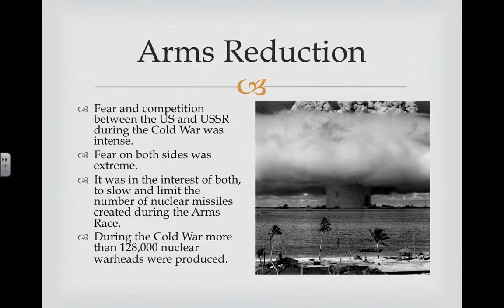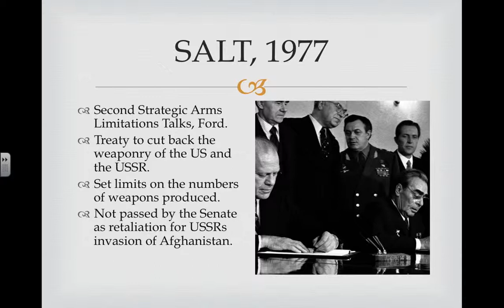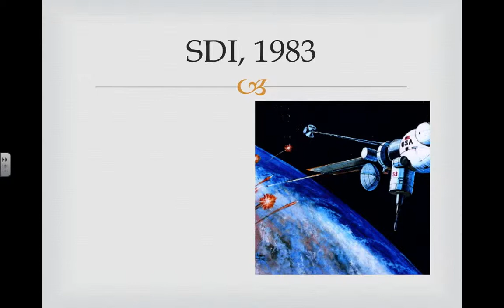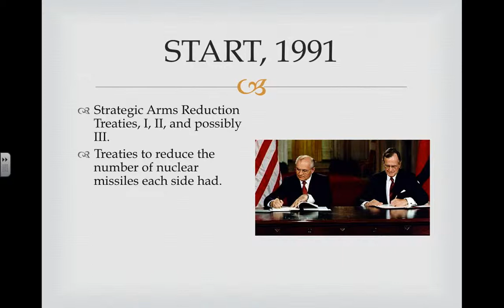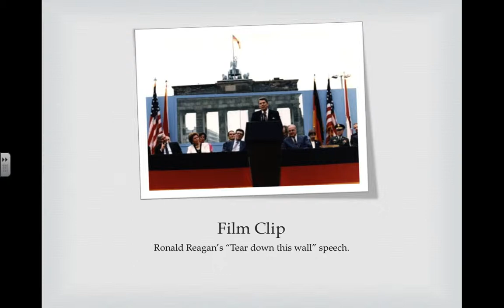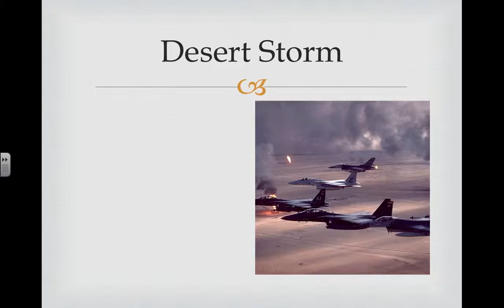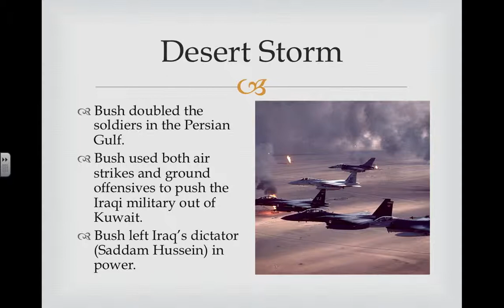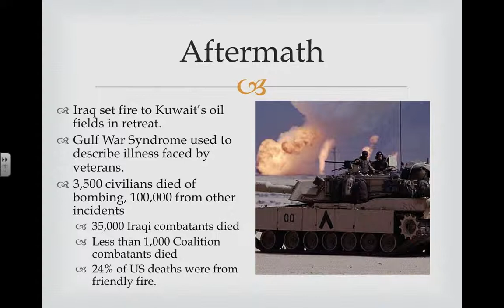End of Cold War and the Middle East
This is a video of a flipped classroom used in United States History and may be helpful for studying for a history course in high school or college.